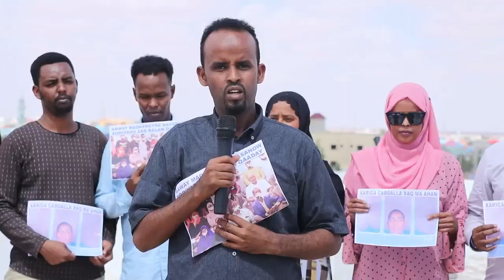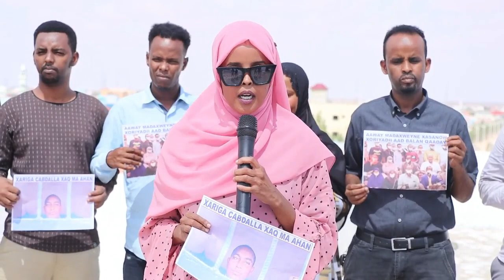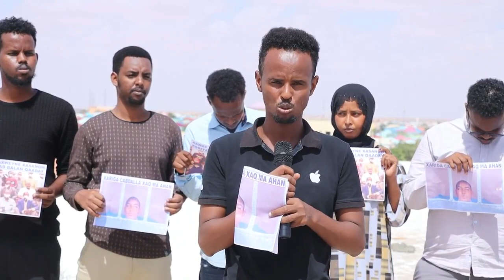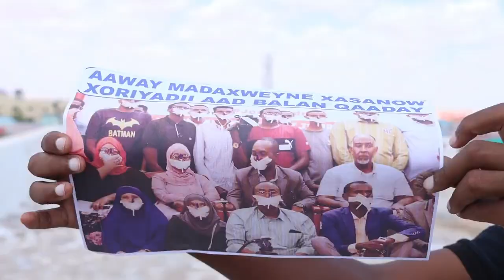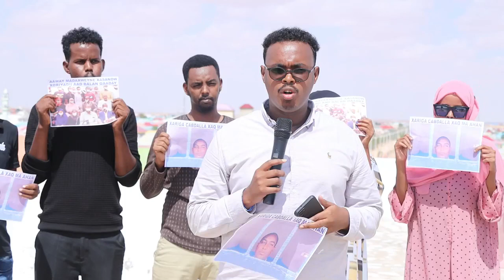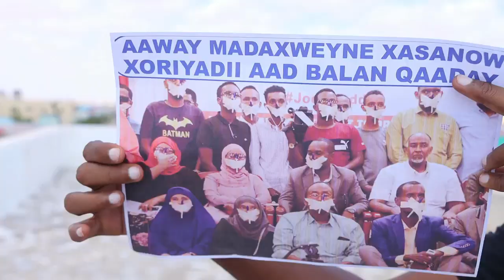Wariye yaasha Garowe: "Xariga Wariye Cabdalla Muumin waa sharcidarro & Gaf laga galay Saxaafadda"